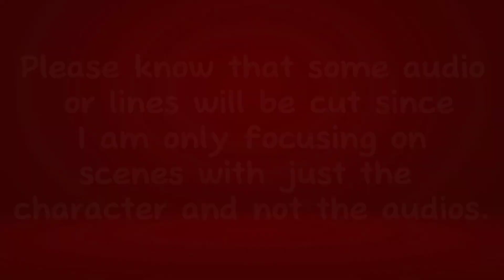Allen The Alien 1x08 Scene Pack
Episode Description: Where I Really Come From
Mark must find a way to stop an unstoppable force to prove that he has become the hero he has always wanted to be.

Dead City
Beef
Whiskey Cavalier
Invincible (w/The Atom Eve Special)
Twilight (NEW)